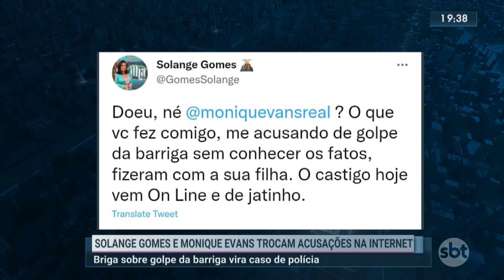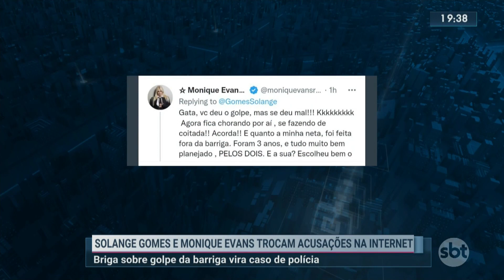Discussão na internet entre Solange Gomes e Monique Evans vira caso de polícia no Rio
Após bater boca na internet com Monique Evans, a ex-modelo Solange Gomes, de 48 anos, cumpriu o que prometeu e prestou uma queixa-crime de difamação contra a mãe de Bárbara Evans na 42° DP (Recreio), na Zona Oeste do Rio, na tarde da última segunda-feira. Na ocasião, a campeã do reality "A Ilha 2", da Record, estava acompanha de seu advogado, Bruno Maher.

Reportagem de Salutiel Filót para o SBT RIO Segunda Edição
imagens: GERÔNIMO PALMEIRA